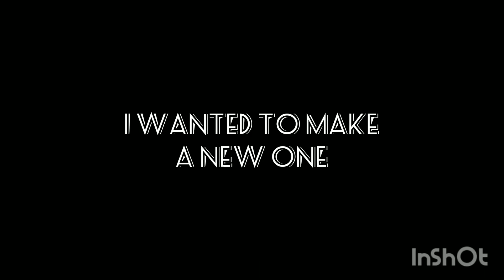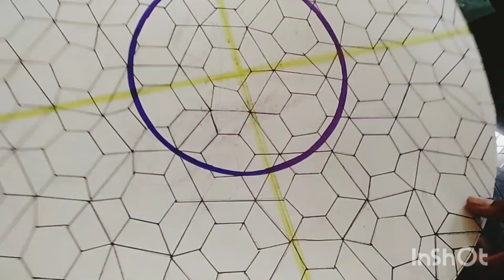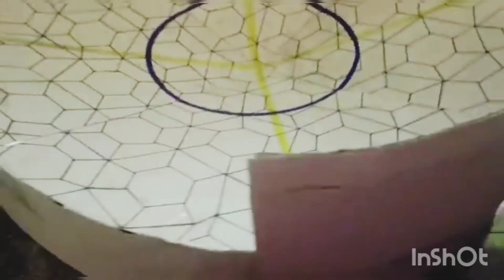Making a BeyStadium with cardboard easy